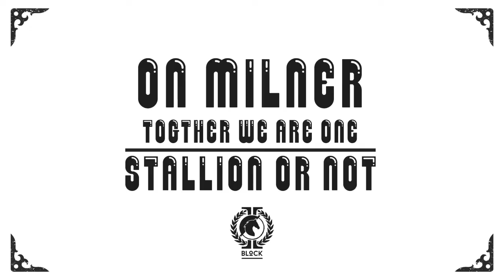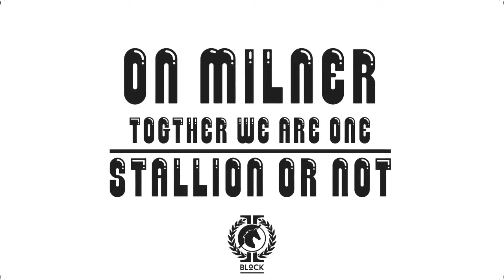Milner Hall | FREEDOM HALL IBLOCK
University of the West Indies HALL (DORM) CULTURE.